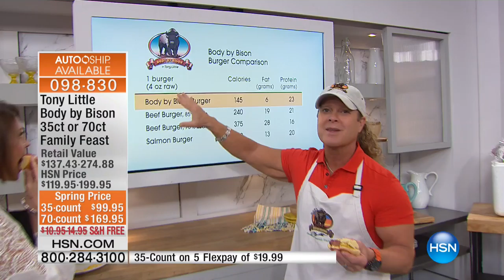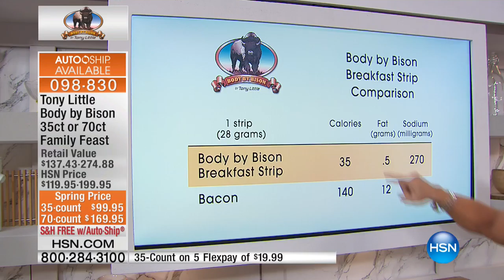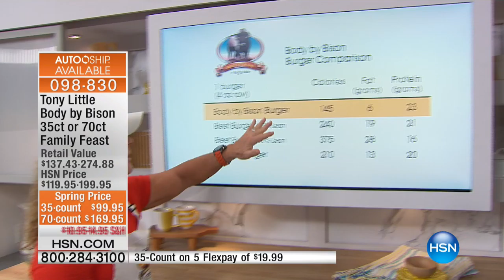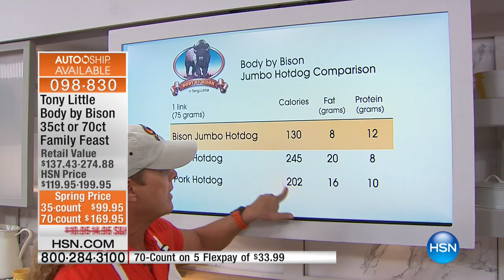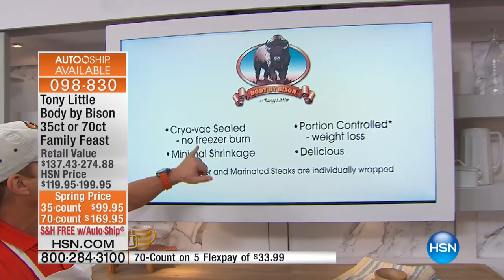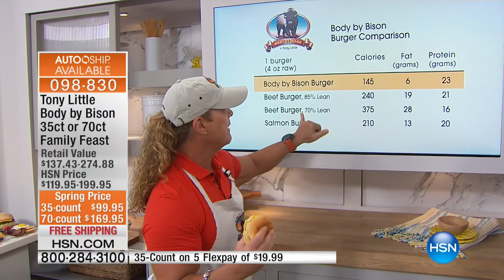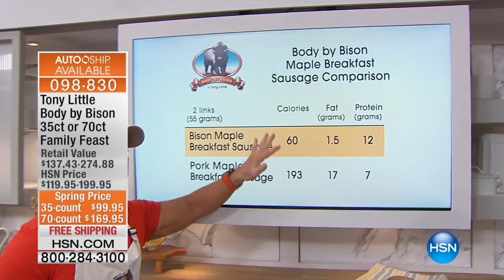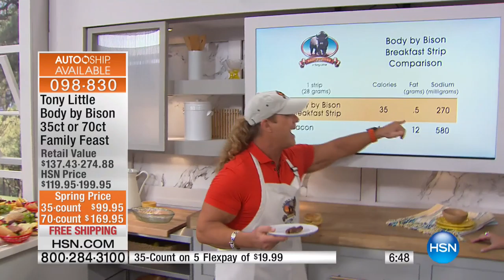Tony Little Body by Bison 35count Family Feast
Tony Little Body by Bison 35count Family Feast with 1Year VIP Trainer Card
Game day barbecues, weekend breakfasts or workday dinners  whatever meal you're looking to flavor, you'll have everything...